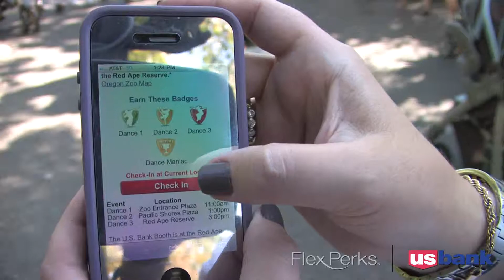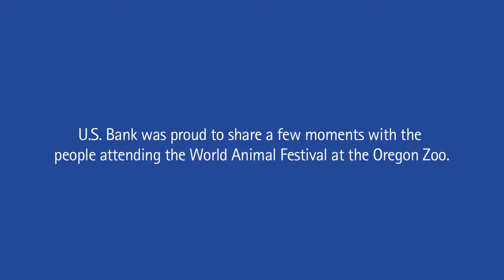Emily Osment US Bank Promo Flashmob